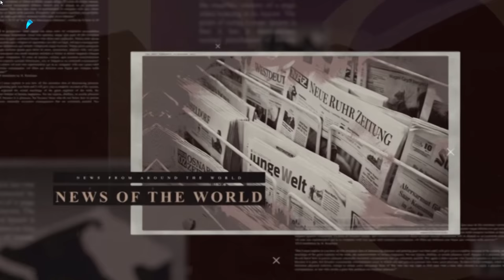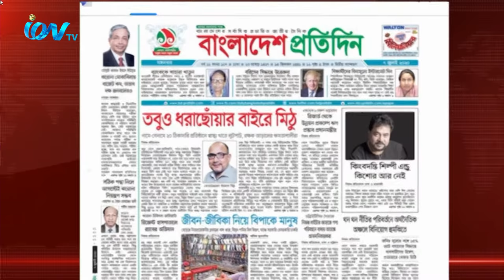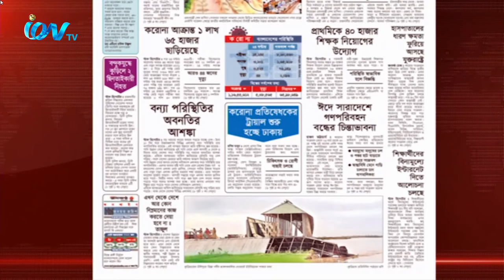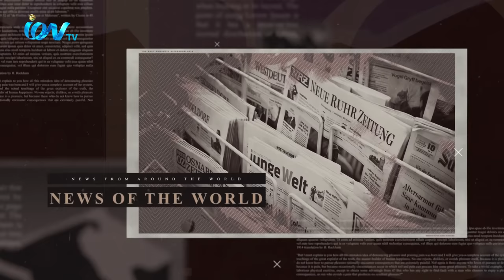iON Journal_070720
iON TV
SKY 782